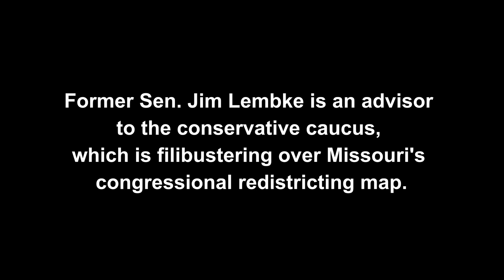MO State Sen. Cierpiot introduces Jim Lembke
Sen. Mike Cierpiot, R-Lee's Summit, attacks former Sen. Jim Lembke on Thursday, Feb. 10, 2022. Lembke is an advisor to the conservative caucus, which is filibustering over Missouri's congressional redistricting map.